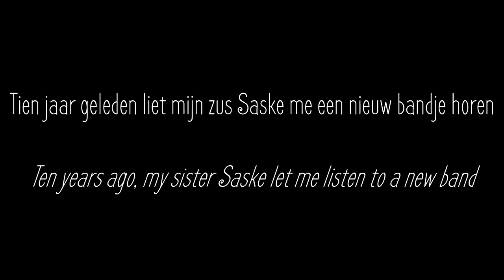INTERVIEW WITH BRENDON URIE x PANIC! AT THE DISCO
ONDERTITELING BESCHIKBAAR IN HET NEDERLANDS ALS JE GEEN ENGELS KAN :D